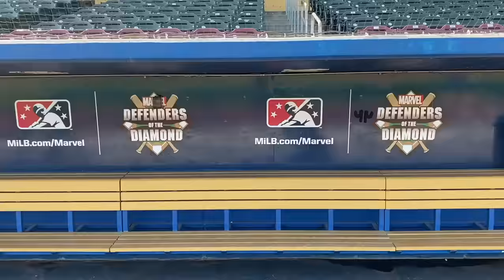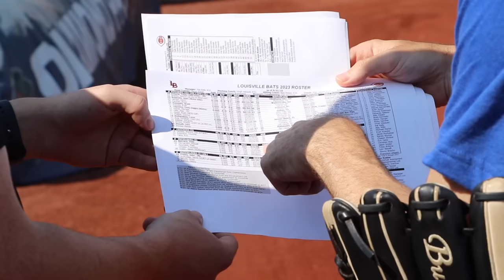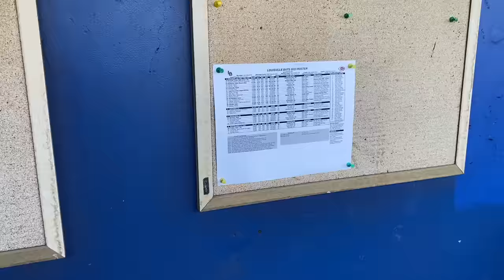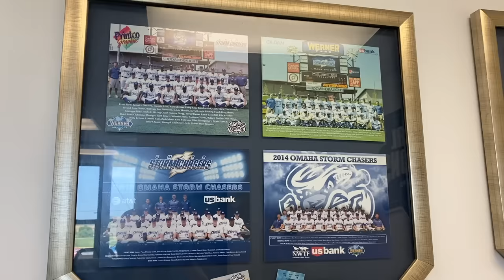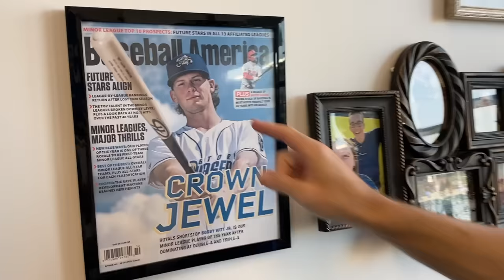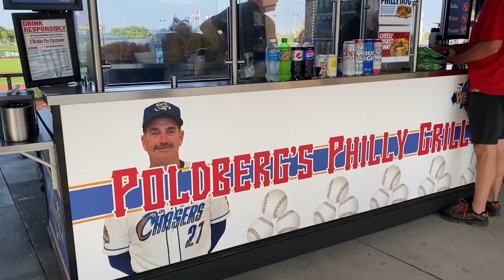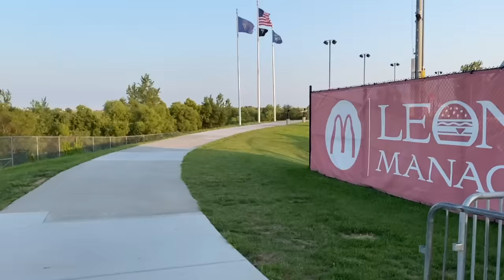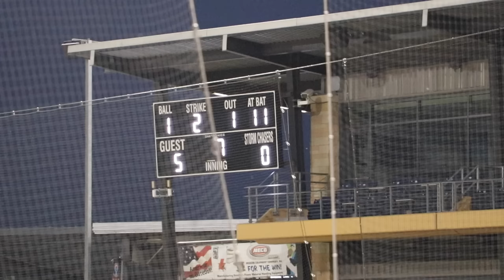How to become an MLB announcer at the age of 25 -- CRAZY FUN DAY with the Omaha Storm Chasers!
My friend Nick is CRUSHING it as a baseball broadcaster. He just called three games for the Kansas City Royals -- and he's only TWENTY-FIVE!!! How did he do it and how cool was my VIP experience with him?

Well first of all, I met Nick way back on September 2, 2011 at the Oakland Coliseum when he was just 13. Here's my blog entry about that bless'd day:

Now, all these years later, he's the Broadcast & Media Relations Manager for the Triple-A Omaha Storm Chasers. His journey has been amazing, and he offered some tremendous advice for anyone who wants to pursue a career in broadcasting, but it's also great life advice in general. His full name, by the way, is Nick Badders -- check him out @badderupsports and show some to the @omahastormchasers as well.

And okay, as for my time at Werner Park here in Nebraska, not only did I get to join Nick on the radio for an inning during the game, but I did SO MUCH other fun stuff. I got to take batting practice and hang out on the field and in the dugout with the players. I threw the ceremonial first pitch and also threw t-shirts in the t-shirt toss, and I snagged a bunch of foul balls during the game, so yeah, this was all pretty nuts.

This video in Omaha was filmed on August 31, 2023 by Rachel Messbauer, and it was edited by Zac Gutherman (@zg_films).